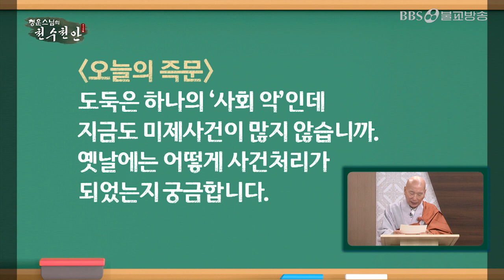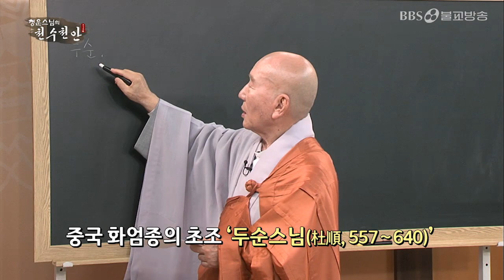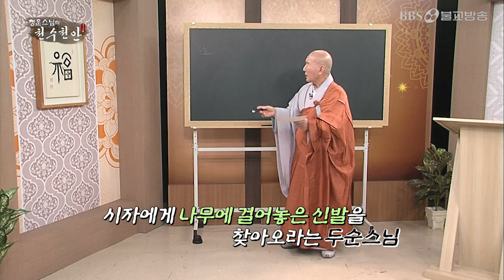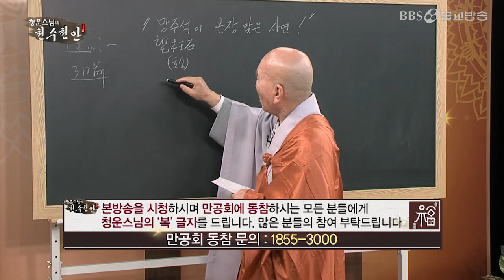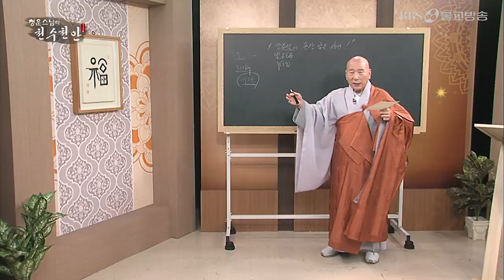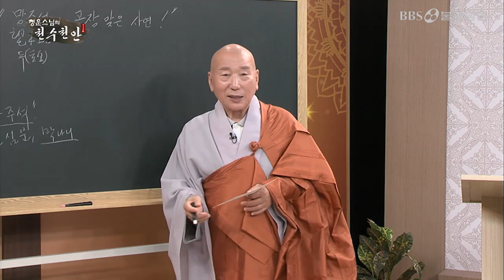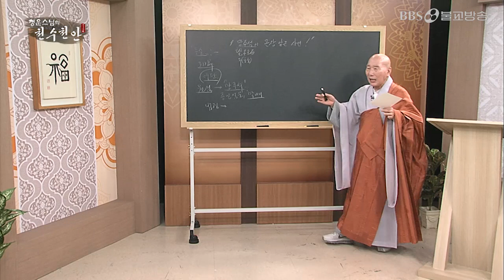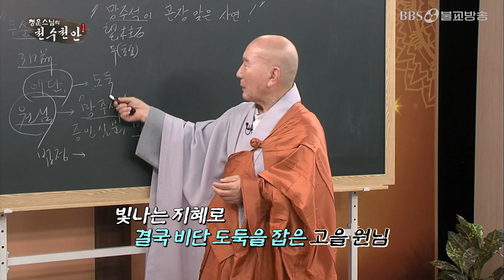망부석이 곤장 맞은 사연? [청운스님의 즉문즉설]